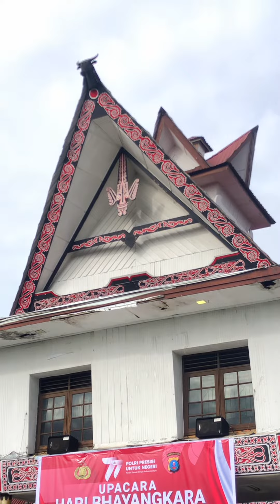HUT BHAYANGKARA KE 77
Kepolisian Republik Indonesia merayakan Hari Ulang Tahun (HUT) Bhayangkara ke-77 hari ini, Sabtu, 1 Juli 2023.

"Polri Presisi Untuk Negeri, Pemilu Damai Menuju Indonesia Maju"